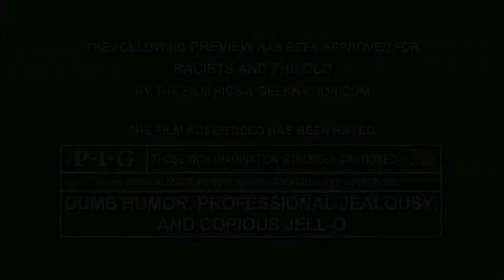Film Pigs on GeekNation, S02E46, "Pudding Pops and Machine Guns"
The Film Pigs revisit two of their favorite celebrity impersonations with sketches featuring Bill Cosby and Sylvester Stallone. So grab some pudding pops, a big hunting knife, and a tall bottle of popcorn for this invigoratingly nostalgic walk down memory lane.
This episode originally broadcast November 7, 2013 on GeekNation.com.